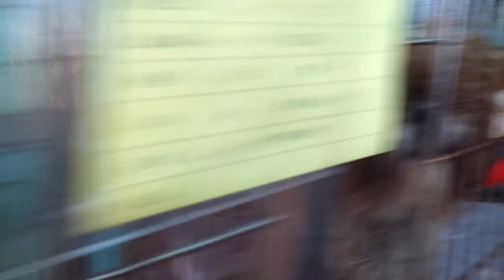KAPS dogs 1st of January 2014.